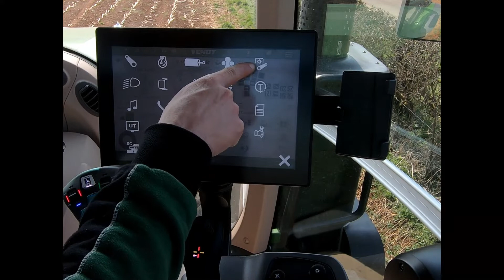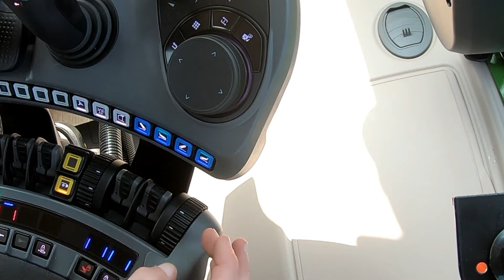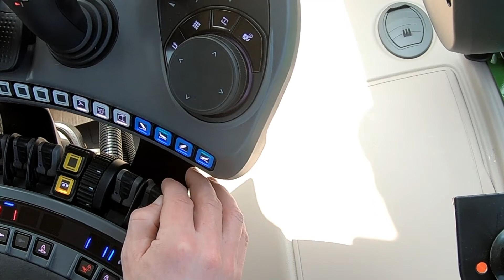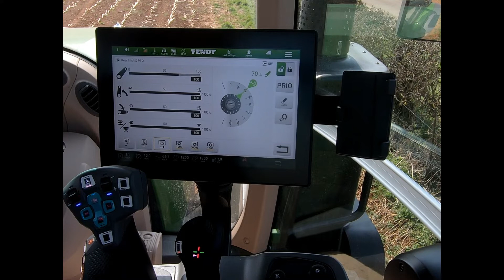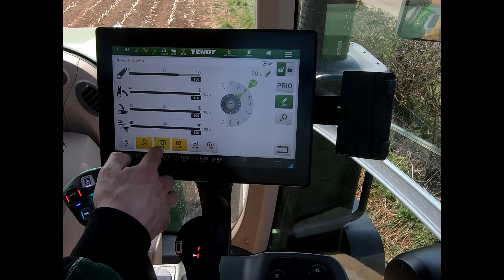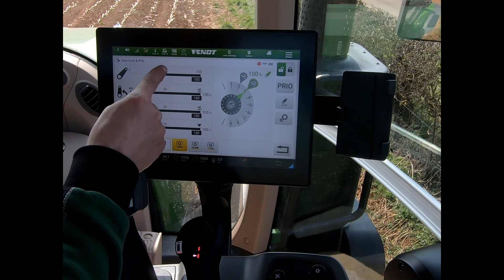FendtOne - Rear linkage settings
Settings for the rear linkage using the FendtOne terminal